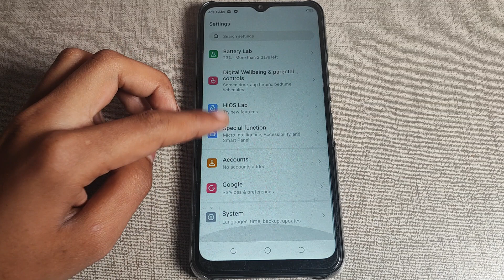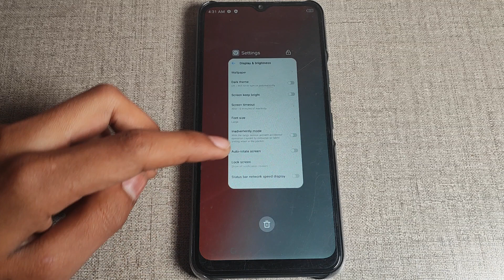How to off Inadvertently mode in Tecno spark 8C, Inadvertently mode ko kaise off kar sakte hai